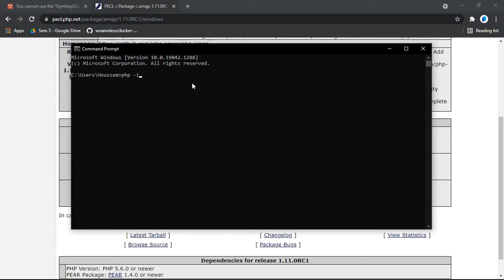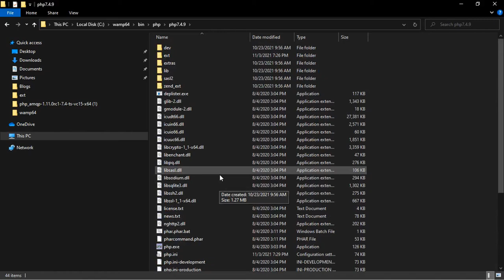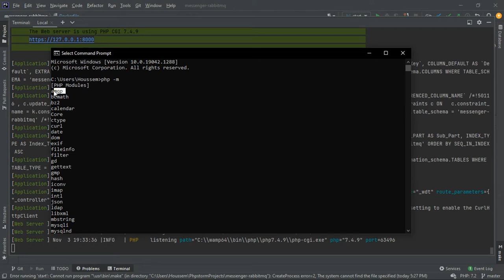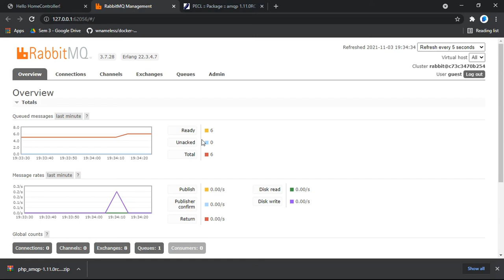How to Fix AMQP extension is not installed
This video will show you how to fix AMQP extension is not installed,
just in some simple steps.

Have a Problem/Question?